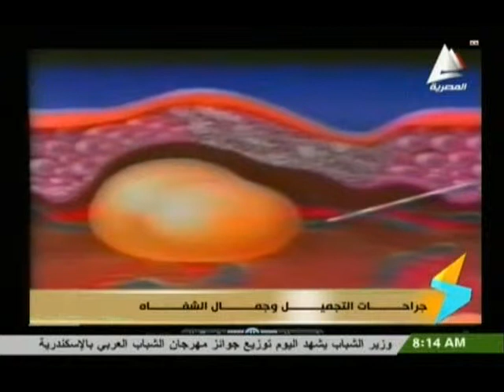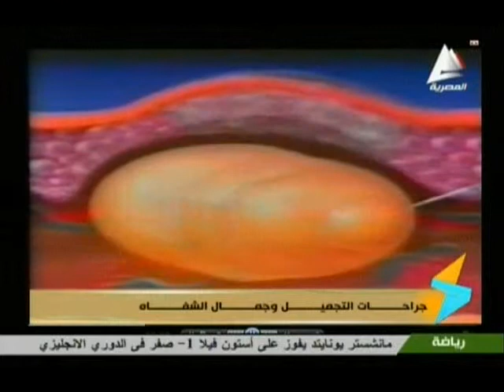دنيا الجمال الحلقة 25 ـ علاج أمراض وتشوهات الشفاة